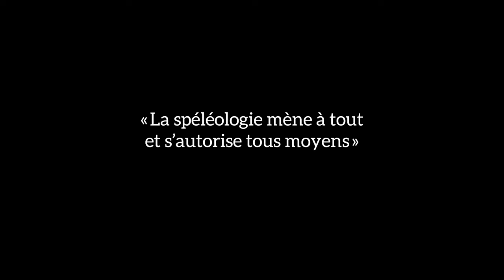Hydrogéologie - Les dessus du Figueret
La source du Figueret, dans les Alpes-Maritimes, possède  une aire de recharge par les pluies qui se développe largement au-dessus  : secteurs du Bois de Gourdon, de la Lauve, de la carrière SEC, de la Combe et jusqu’au Plateau de La Malle.

Un tour en hélicoptère depuis le Pré de Gourdon, qui domine la vallée du Loup, permet de prendre la mesure de cette aire de recharge et d’y repérer l’entrée des principales cavités ( Le Ricounaum 68-X7, le 68-O7, le Réseau Claude 68-W3, le Salamendraum 68-S5).

Remerciements : le SIEF (Syndicat Intercommunal des Eaux du Foulon) et Airpro-copter (Nicolas Lansac)

Avec la participation de Françis Schira, Robin Bonamy et Guillaume Tennevin de l’Association spéléologique gourdonnaise Océane Transmissions (organisation, prises de vues).

Montage vidéo : Guillaume Tennevin (association Laboratoire Karst et Géosciences) en novembre 2024.